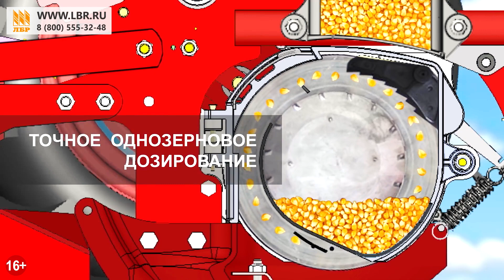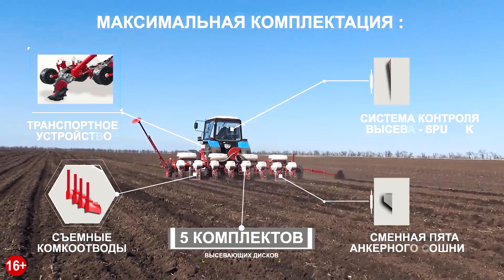Пропашная сеялка точного высева для кукурузы VESTA 8 PROFI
Подберите пропашную сеялку точного высева под любой трактор и ширину захвата

Пропашная сеялка точного высева VESTA 8 PROFI предназначена для высева кукурузы, подсолнечника, сои, семян кормовых бобов, фасоли, люпина с одновременным, раздельным от семян внесением удобрений. Благодаря низкому расположению высевающего аппарата, пневматическая сеялка обеспечивает высокую точность раскладки семян. Для полного контроля высева семян есть возможность подключить компьютер. Агрегатируется сеялка точного высева с тракторами от 75 л.с. и отлично сработается в паре с МТЗ Беларус 82 или его аналогами.

Технические характеристики пропашной сеялка VESTA 8 PROFI:
✔️ Рабочая ширина захвата – 5,6 м
✔️ Агрегатирование с тракторами мощностью - 75 л.с.
✔️ Производительность макс - 5 га/час
✔️ Ширина междурядий - от 70 до 75 см

🌍ЛБР - 23 филиала по всей России.

Видеоролик от производителя Elvorti.